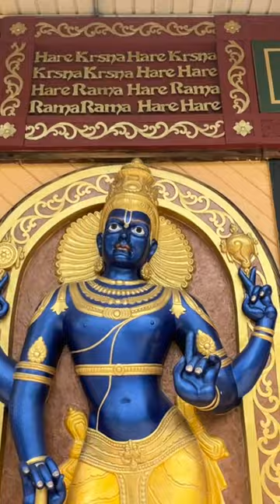Visiting the Opulent Palace of Gold in West Virginia.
Visiting the Palace of Gold in West Virginia.